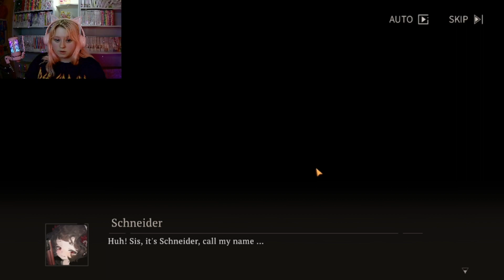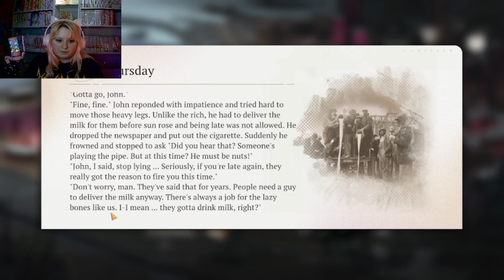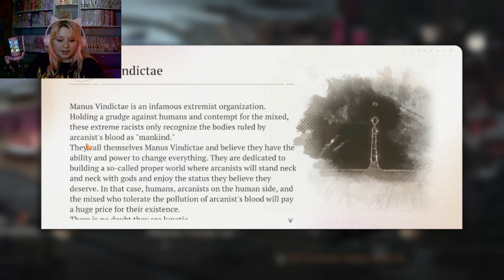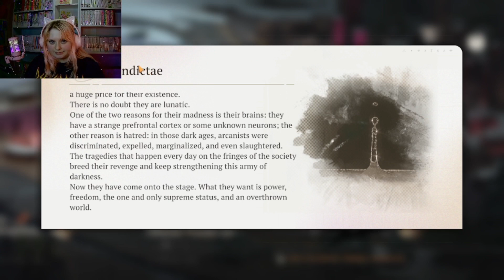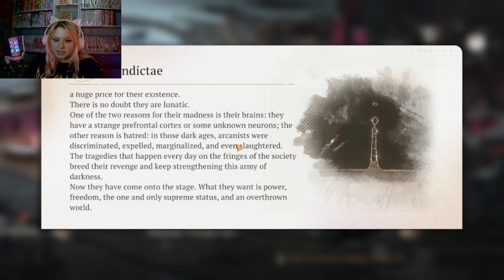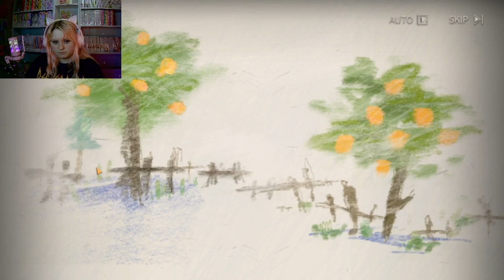SHE'S DEAD?! | Reverse 1999